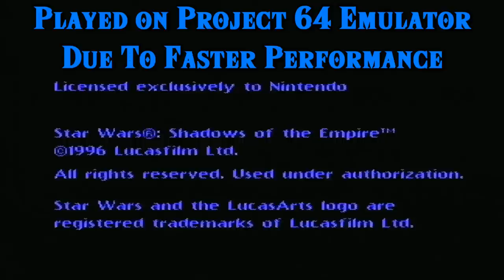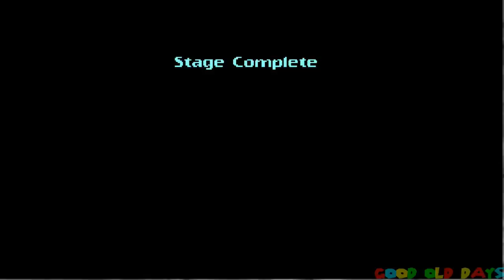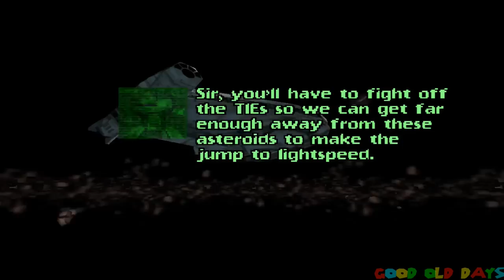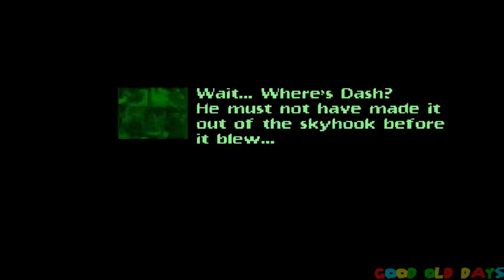Star Wars: Shadows of the Empire 100% JEDI Difficulty (N64)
Star Wars: Shadows of the Empire (1996, Nintendo 64) - JEDI difficulty, All Challenge Points, no cheats, no clipping, no glitches. This is more of a walkthrough/longplay than a speedrun, but below are some notes about it:

Jedi difficulty is actually one of the easiest modes of this game once you know what you're doing. Your blaster does CRAZY damage at 100% charge, usually a one-hit kill on stormtroopers. No other difficulty setting has that powerful of a blaster, so really "Hard" difficulty is the most challenging. On Jedi, enemies deal tons of damage and are accurate, so you have to be quick and essentially memorize all enemy locations to minimize deaths. Ammo is sparse, but the Blaster is so strong that it can carry you through the end of the game without the need for any other weapon. Mos Eisley (speeder bike level) also has a night fog effect.

Challenge Points award bonus lives at the end of each level, so collecting them all is essential. The only strategy besides quick reaction time and memorization that you need is to save all ammo for the Gladiator boss in Xizor's Palace, and rack up as many lives as possible for the inevitable death montage at Skyhook. The final stage, Skyhook, is so poorly designed in that you WILL die over and over until you reach the final phase with the reactor core; luckily, bonus lives are awarded after so many TIE fighter kills. But even with that, you want at least 10 lives going into the final stage on Jedi.

I'm not running ads on this or making a single penny, so hopefully YouTube doesn't block it. Otherwise, I'll just have to beat Jedi all over again with the music turned off - not a problem, it's just tedious waiting 3 hours to render and upload the 2-hour long video.